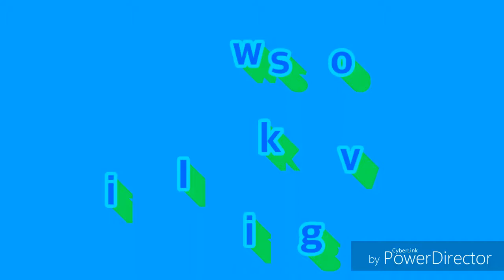I HAD TO REPLACE MY POWER BRICK!